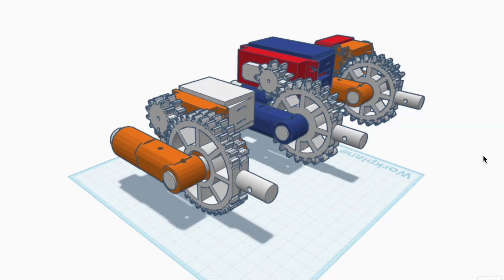Engineering Maker Portfolio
Class of 2026 EA

Hello! I’m Sebastian Kazakov, and here’s some stuff I’ve made:

I started by integrating circuitry into legos, which I used as practice to make an affordable automated gate for my chickens, keeping them safe at night to this day.

Predators became a day problem, so to repel them, I used scrap material, hospital bed actuators, and C++ based Arduinos to make automated scarecrows, which moved randomly to frighten hawks.

The best of them I repurposed into infiltration machines, helping my father get onto the HOV lane & avoid a lot of traffic during his commute to work.

I made a few mobile games during COVID to teach myself Swift & Objective-C, my own website to learn HTML & CSS, a computer game to understand Python, got my first job as a developer at a startup, and hacked a Tesla Cybertruck to perfect my BLE skills.

My school's robotics team noticed my work, and given the opportunity, I led them to win several state level competitions and a few sponsors.

I tried making rovers to help defend my chickens, using a phone camera to emulate more expensive sensors, but larger models proved ineffective on harsh terrain.
2
Shifting my approach, I taught myself CAD, made a few leg prototypes until they were able to hold their own weight, and with a few hundred lines of C++, I got the dog to walk.

The joints kept shattering though, so I made a new kind of self-aligning offset gear in Onshape, which served as an affordable substitute to metal parts.

I implemented inverse kinematics instead of explicit angles, developed my own incenter balancing algorithm to handle intense conditions, and an advanced step cycle generator to walk smoothly.

Since LiDAR is quite expensive, I instead used two cheap webcams for stereoscopic vision to distinguish edges, objects, and the distances to them.

Two button microphones let my parents talk to the dog in German, until it drowned on a beach.

Several thousands of lines of Python later, an old RPI, and a compliant battery pack made of salvaged springs, the dog visited festivals, partnered with a recycling company, got into news headlines, and garnered a YouTube following.

Now, I'm building a 140lb socket-joint based successor.